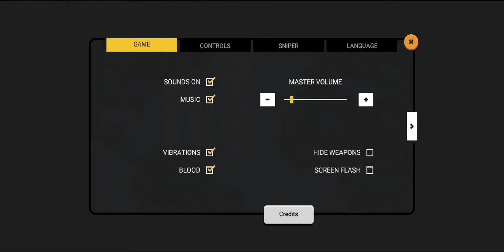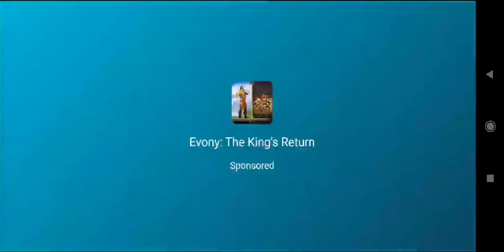HARDEST SHOOTING GAME | SIERRA 7 GAMEPLAY | WORKING ON 1 AND 2 GB RAM PHONES